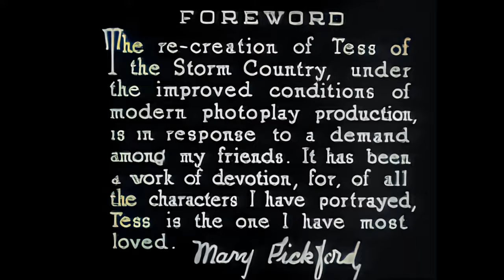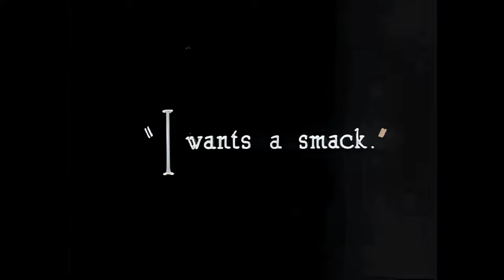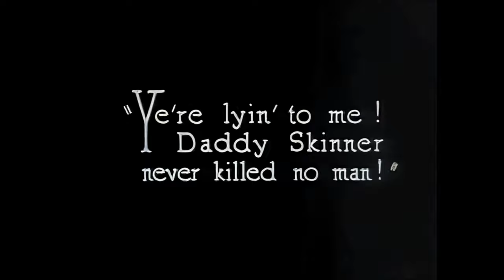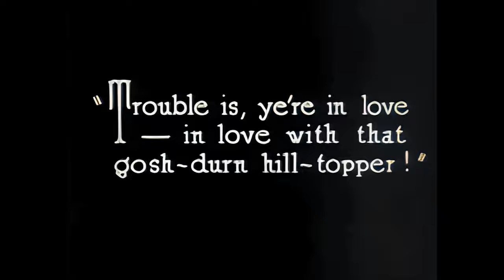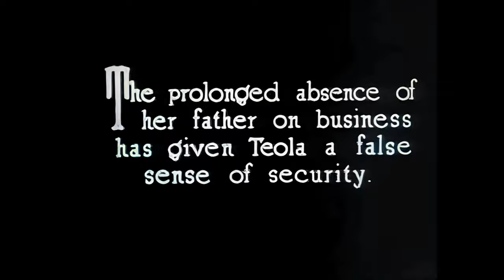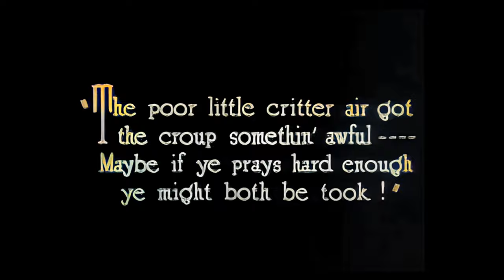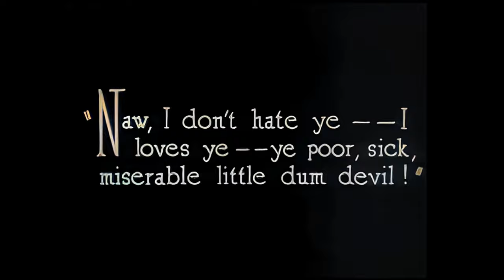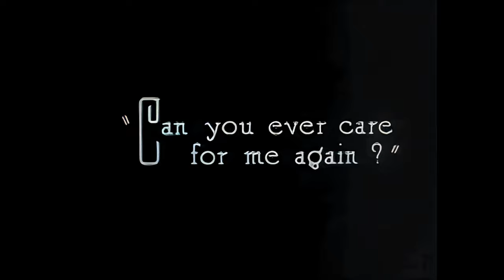Tess of the Storm Country (Mary Pickford) - 1922 - Full Movie - Colour - 4K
"Tess of the Storm Country" is a silent romantic drama film released in 1922. Directed by John S. Robertson, the film is based on the novel of the same name by Grace Miller White and is a remake of the 1914 film of the same title. This adaptation is particularly notable for its portrayal of rural life, social class struggles, and a love story set against the backdrop of a stormy coastal setting.

The film stars Mary Pickford in the role of Tess Skinner, a young woman from a humble background who lives with her father in a remote coastal village. The villagers are impoverished and socially marginalized by the wealthy and privileged residents who live in a nearby mansion.

Tess becomes entangled in a romantic relationship with Frederick Graves (played by Lloyd Hughes), the son of the wealthy estate owners. This cross-class romance faces significant societal opposition, as the villagers deeply resent the upper class.

The film explores themes of class divisions, social injustice, and the struggle for love to overcome societal barriers. Tess's character is portrayed as a strong-willed and resilient young woman who defies convention to pursue her heart's desires.

The stormy coastal setting of the film is both a literal and symbolic backdrop to the unfolding drama. The tempestuous weather reflects the tumultuous emotions and social conflicts that the characters face throughout the story.

Mary Pickford, one of the most famous and beloved actresses of the silent film era, delivered a memorable performance in the title role. Her portrayal of Tess showcased her acting skills and emotional range, solidifying her status as "America's Sweetheart."

"Tess of the Storm Country" was a commercial success upon its release and was praised for its performances, direction, and visual storytelling. The film's themes of love conquering social divides and the struggle for justice resonated with audiences of the time.

The success of the 1922 adaptation prompted a sequel, "Tess of the Storm Country" (1932), in which Pickford reprised her role. The character of Tess Skinner and her story continued to capture the imaginations of audiences.

The film's enduring popularity is a testament to its engaging storytelling and Mary Pickford's iconic performance. "Tess of the Storm Country" remains a significant entry in the history of silent cinema, exemplifying the era's exploration of social issues and the complexities of human relationships.